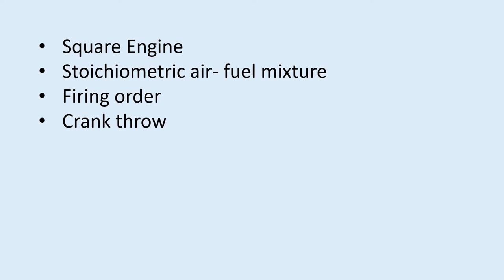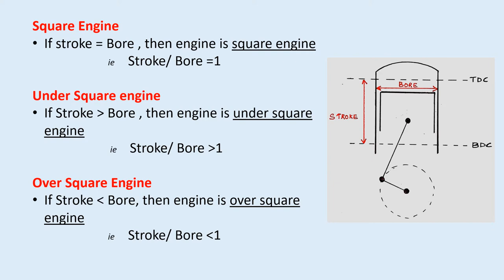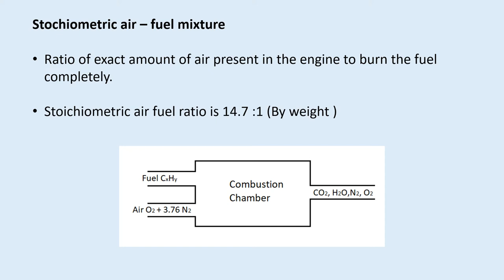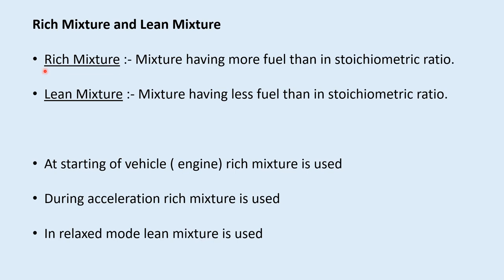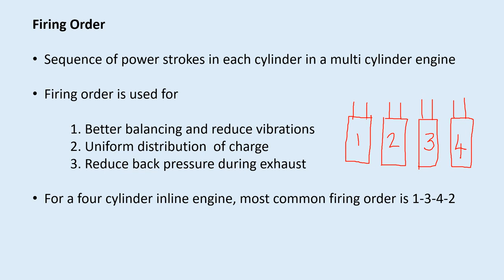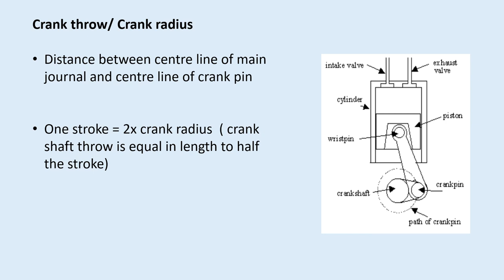Basic mechanical Engg Part 6|Lecturer in Computer Engg Polytechnics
A brief description about the terms square engine, stoichiometric air fuel ratio, firing order and crank throw.